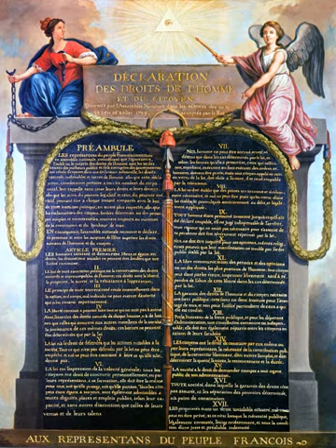Human rights | Wikipedia audio article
This is an audio version of the Wikipedia Article:
Human rights

- Socrates

SUMMARY
Human rights are moral principles or norms that describe certain standards of human behaviour and are regularly protected as natural and legal rights in municipal and international law. They are commonly understood as inalienable, fundamental rights "to which a person is inherently entitled simply because she or he is a human being" and which are "inherent in all human beings", regardless of their nation, location, language, religion, ethnic origin or any other status. They are applicable everywhere and at every time in the sense of being universal, and they are egalitarian in the sense of being the same for everyone. They are regarded as requiring empathy and the rule of law and imposing an obligation on persons to respect the human rights of others, and it is generally considered that they should not be taken away except as a result of due process based on specific circumstances; for example, human rights may include freedom from unlawful imprisonment, torture and execution.The doctrine of human rights has been highly influential within international law, global and regional institutions. Actions by states and non-governmental organisations form a basis of public policy worldwide. The idea of human rights suggests that "if the public discourse of peacetime global society can be said to have a common moral language, it is that of human rights". The strong claims made by the doctrine of human rights continue to provoke considerable scepticism and debates about the content, nature and justifications of human rights to this day. The precise meaning of the term right is controversial and is the subject of continued philosophical debate; while there is consensus that human rights encompasses a wide variety of rights such as the right to a fair trial, protection against enslavement, prohibition of genocide, free speech or a right to education (including the right to comprehensive sexuality education, among others), there is disagreement about which of these particular rights should be included within the general framework of human rights; some thinkers suggest that human rights should be a minimum requirement to avoid the worst-case abuses, while others see it as a higher standard. In the light of emerging neurotechnologies, four new rights were identified: the right to cognitive liberty, the right to mental privacy, the right to mental integrity, and the right to psychological continuity.Many of the basic ideas that animated the human rights movement developed in the aftermath of the Second World War and the events of the Holocaust, culminating in the adoption of the Universal Declaration of Human Rights in Paris by the United Nations General Assembly in 1948. Ancient peoples did not have the same modern-day conception of universal human rights. The true forerunner of human rights discourse was the concept of natural rights which appeared as part of the medieval natural law tradition that became prominent during the European Enlightenment with such philosophers as John Locke, Francis Hutcheson and Jean-Jacques Burlamaqui and which featured prominently in the political discourse of the American Revolution and the French Revolution. From this foundation, the modern human rights arguments emerged over the latter half of the 20th century, possibly as a reaction to slavery, torture, genocide and war crimes, as a realisation of inherent human vulnerability and as being a precondition for the possibility of a just society.

All human beings are born free and equal in dignity and rights.